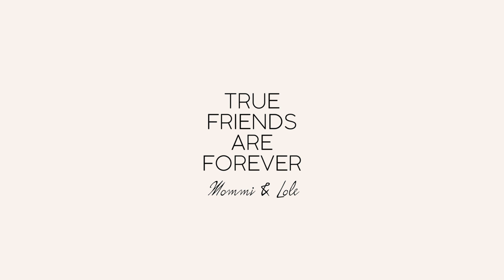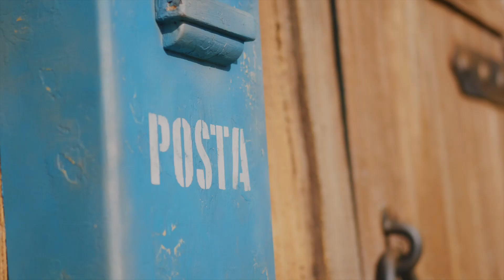Leolandia 2019 - Mommi & Lole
Canzone: Luna - Jovanotti